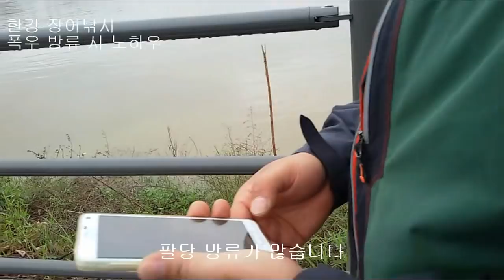한강 장어낚시 장마 폭우 팔당 댐 방류 때 챔질 타임 캐스팅 포인트 정보 전문가 인터뷰 강 장어낚시 노하우 대물특공대 낚시사랑 홀릭피싱 ウナギ, うなぎ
생활낚시 건강낚시 한강 장어낚시 챔질 타임 캐스팅 포인트 정보 전문가 인터뷰 폭우 댐 방류 강 장어낚시 노하우 홀리피싱.
뱀장어(학명, Auguilla japonica)의 주된 서식지는 우리나라와 일본, 중국, 대만 등이다. 이들의 산란장은 최근 까지도 필리핀 해구라고 알려져 있다. 이 곳은 괌, 사이판이 포함돼 우리에게도 잘 알려진 마리아나 제도의 서쪽 지역이다. 뱀장어는 암수의 크기가 현저한 차이를 보인다, 암컷이 성장이 빠르고 수컷은 성장이 느리다. 양식장에서 크게 자라지 못하는 개체는 주로 수컷으로 알려져 있다. 길이 20cm 이하에선 암수 구분이 어렵고 30cm가 넘어도 구분되지 않는 개체가 있으나 대체로 25cm 내외면 구분이 가능하다. 자연에서 수컷은 3~4년, 암컷은 4~5년쯤 자라야 성숙하지만 민물에서 암수를 구분하기가 쉽지 않다.

미움 받을 용기’의 작가 기시미 이치로(岸見一郞)의 신작 ‘나이 든 부모를 사랑할 수 있습니까’ 포기하지 말고 “지금, 여기에서” 계속하라고, 더 나아질 수 있을까 하는 기대보다는 그냥 지금 이 순간 우리와 함께 있다는 사실 자체에 감사하라고, 진지하게 생각하되 심각해지지는 말라고.